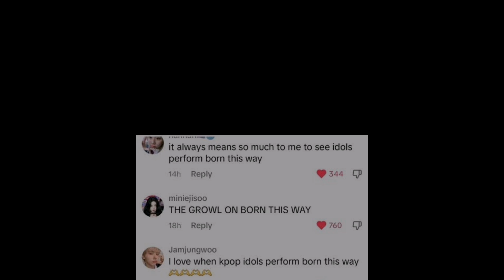Netizens Defend Rapper Lee Young Ji From Malicious Hate Comments After Her Stage With IVE’s Yujin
If any owners have an issue with any of the uploads, please get in contact  and we will handle it immediately. Thank you for your cooperation!